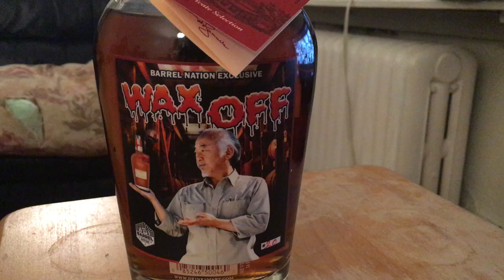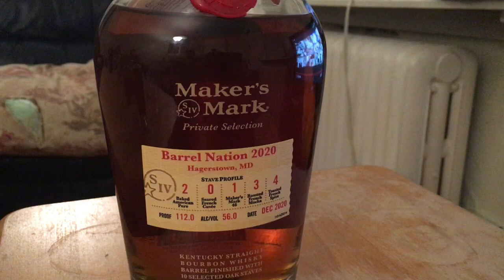Maker's Mark with Wax Off?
The wax is there but it still says Wax Off???
Questions? Comments? Concerns? Requests for audio or video edits or work?